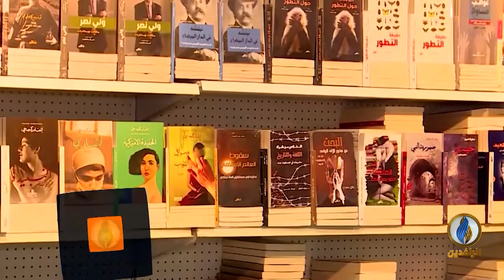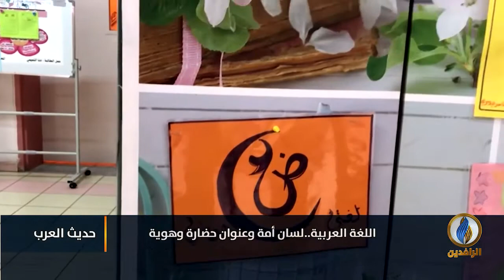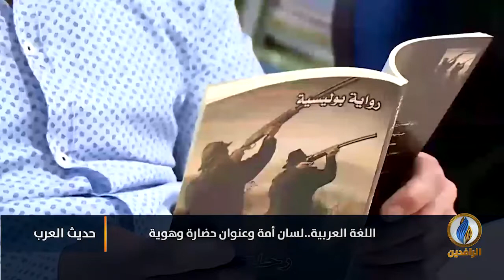لبرنامج حديث_العرب | تقرير | اللغة العربية.. لسان أمة وعنوان حضارة وهوية